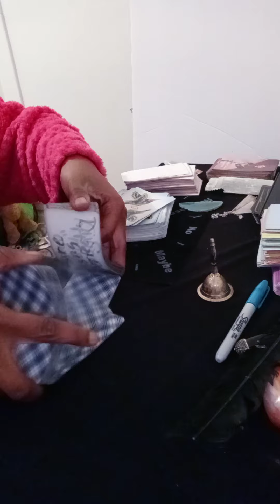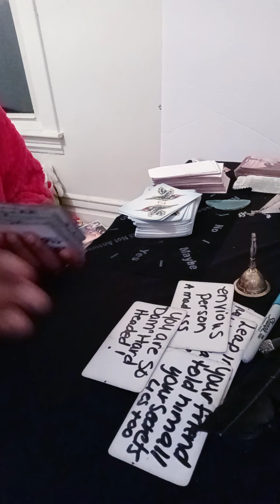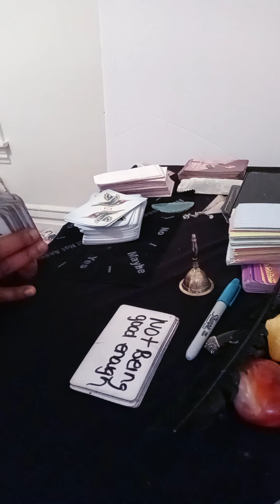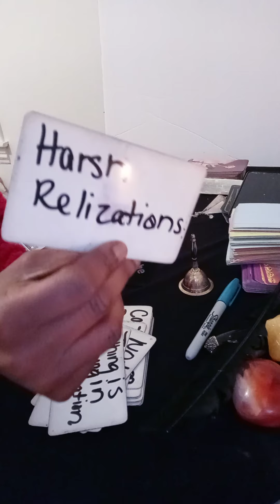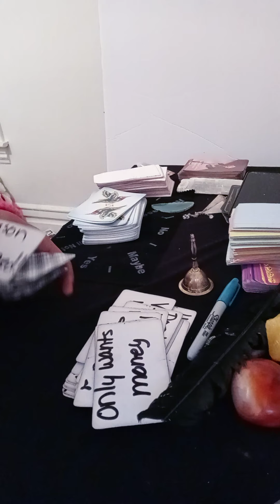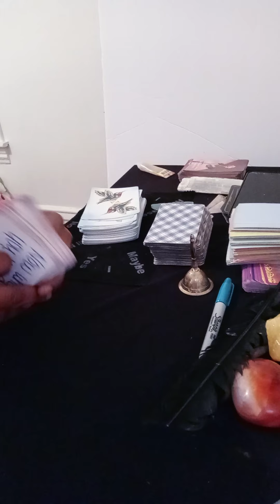PART2 VIRGO😩✌ BABY THESE FOLKS PAYING YOUR GLOW UP SO MUCH ATTENTION THEY SAID F$!×THEM KIDS😩😭😂😒SMH!